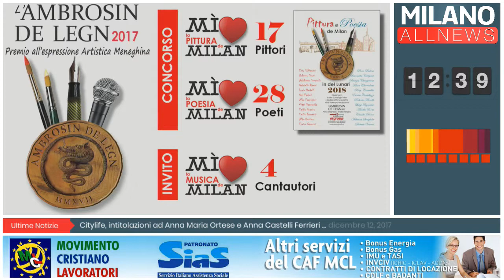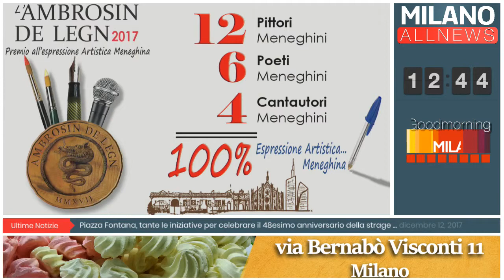GoodMorning Milano - 13/12/2017 - Ivo Borgonovo - Associazione El Gropp